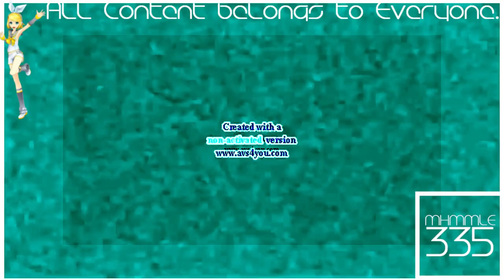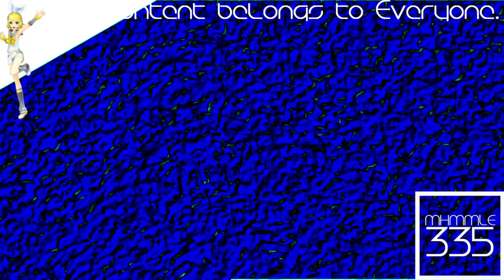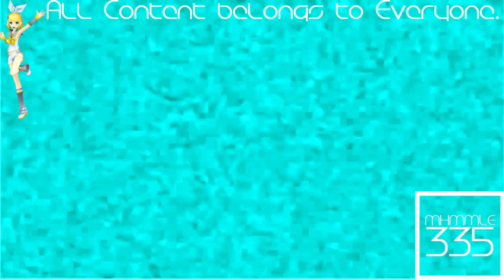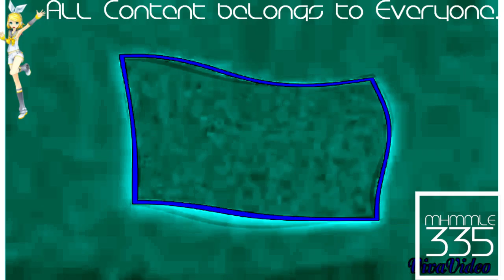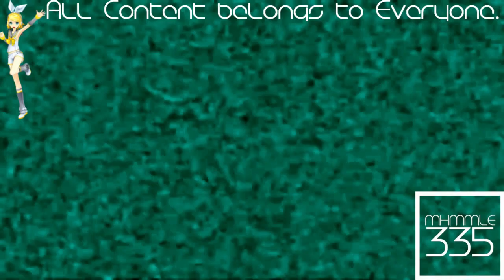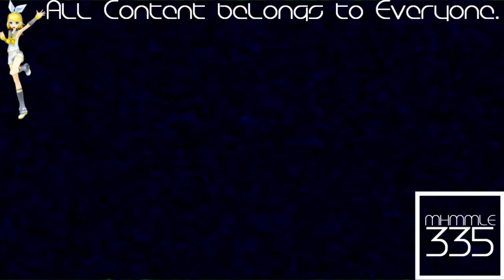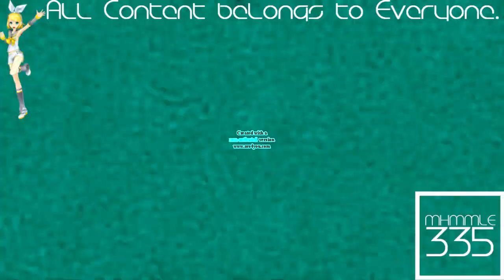(REQUESTED) KlaskyKlaskyKlaskyKlasky Effects in Phased Effect 5.0